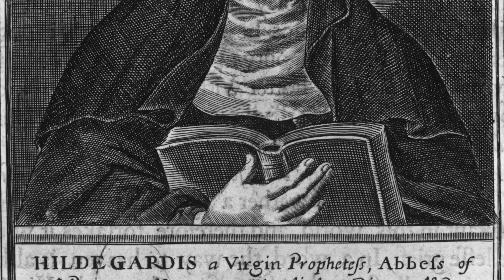Geschiedenis Kerken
„Er staan twee kerken in het Oude Noorden: de Lutherse Sint Andreaskerk en de Rooms Katholieke Sint Hildegardiskerk. De Sint Hildegardiskerk is de oudste, en is tegelijkertijd gebouwd met de wijk eromheen."

Verhalen uit Het Oude Noorden is een 13-delige serie over deze bijzonder plek in Rotterdam. Het is een wijk wat bewoond word door boeiende mensen met mooie, gekke, verdrietige en leuke verhalen. Een dynamische wijk met een creatieve onderstroom waar veel mogelijk is.

In het televisieprogramma Het Oude Noorden neemt Dore van Duivenbode je mee door deze wijk in opkomst. En een wijk waar veel mensen zich snel thuis voelen. Met gezellige vooroorlogse straatjes, prachtige singels, stoere kades en ruime pleinen doet het Oude Noorden bijna on-Rotterdams aan. Gek, want juist dit stukje is oer-Rotterdams. Jong, oud, rijk, arm, studenten, acteurs, kunstenaars, ondernemers en winkeliers wonen en werken naast en met elkaar in het Oude Noorden.